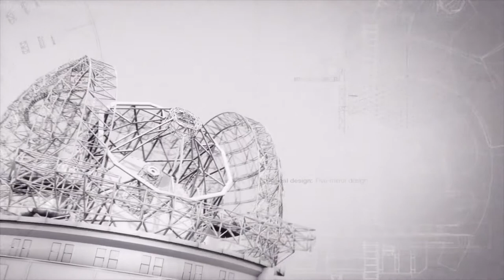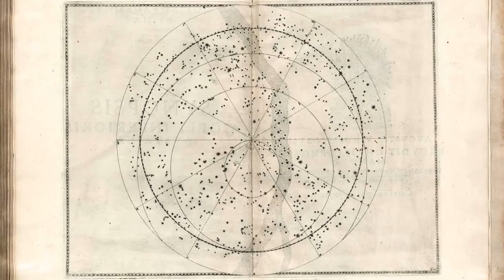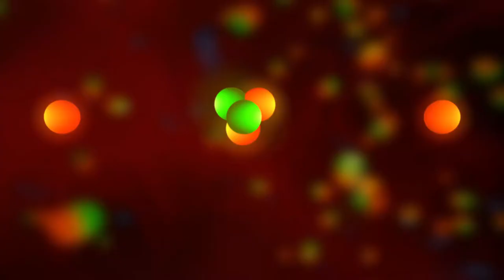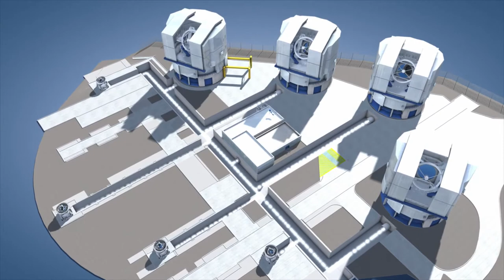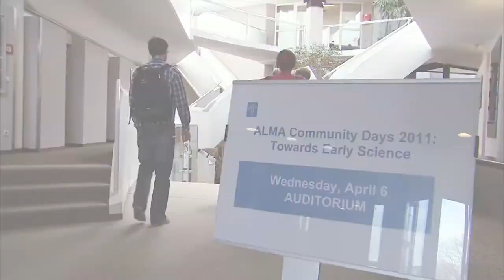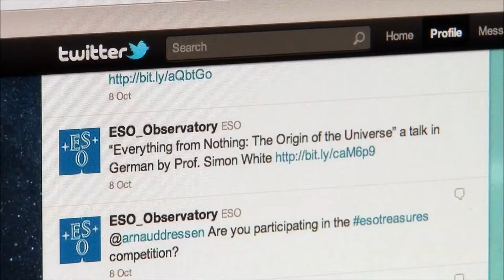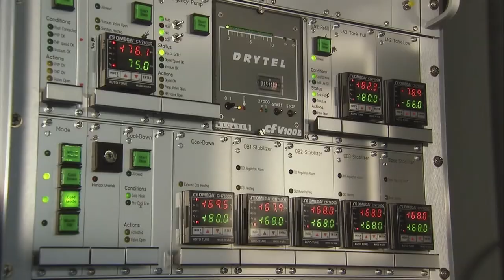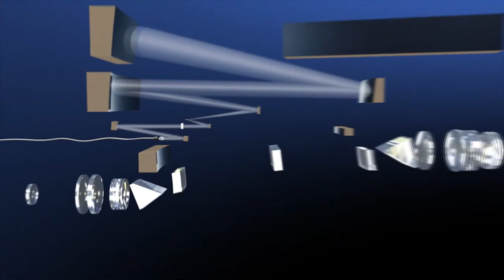UNIVERSE DOCUMENTARY 2020 II Our Universe! Documentary Universe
The official movie for ESO's 50th anniversary, Europe to the Stars, takes the viewer on a 58-minute journey behind the scenes at the most productive ground-based observatory of the world. Science, history, technology, people...

The movie captures the story of its epic adventure — a story of cosmic curiosity, courage and perseverance. The story of discovering a Universe of deep mysteries and hidden secrets. The story of designing, building and operating the most powerful ground-based telescopes on the planet.

The movie consists of eight chapters each focusing on an essential aspect of an observatory, while putting things in perspective and offering a broader view on how astronomy is made. From site testing and explaining the best conditions for observing the sky to how telescopes are built and what mysteries of the Universe astronomers are revealing.

Great that you enrich your knowledge!
Leave a subscription for more documentaries!

Documentary: Europe to the Stars — ESO’s first 50 years of exploring the southern sky (Full movie) by  European Southern Observatory

Proof of origin/credit:
Producer: Herbert Zodet
Written by: Govert Schilling
3D animations and graphics: Martin Kornmesser & Luis Calçada
Editing: Martin Kornmesser
Cinematography: Herbert Zodet & Peter Rixner
Sound engineer: Cristian Larrea
Audio Mastering: Peter Rixner
Host & Lead Scientist: Dr J (Dr Joe Liske, ESO)
Narration: Sara Mendes da Costa
Soundtrack & Sound Effects: movetwo — Axel Kornmesser & Markus Löffler (movetwo.de)
Additional music: John Stanford & zero-project (zero-project.gr)
Proof reading: Anne Rhodes
Subtitles: Mathieu Isidro
Technical support: Lars Holm Nielsen, Raquel Yumi Shida & Mathias Andre
DVD Authoring: Andre Roquette
Executive producer: Lars Lindberg Christensen
Footage and photos: ESO, Christoph Malin (christophmalin.com), Babak Tafreshi/TWAN, Stéphane Guisard José Francisco Salgado (josefrancisco.org), Alexandre Santerne, Nick Risinger (skysurvey.org), Martin Kornmesser, Herbert Zodet, J. Dommaget/J. Boulon/J. Doornenbal/W. Schlosser/F.K. Edmondson/A. Blaauw/Rademakers/R. Holder, Mineworks, Daniel Crouch/Rare Books (crouchrarebooks.com), Getty Images, Royal Astronomical Society/Science Photo Library, Jay M. Pasachoff, Chris de Coning/South African Library/Warner-Madear, Africana Museum/Warner, Leiden University, G. Brammer, Mauricio Anton/Science Library, NASA/Spitzer Science Center/R. Hurt, VISTA/J. Emerson, Digitized Sky Survey 2, MPE/S. Gillessen/M. Schartmann, PIONIER/IPAG, Rainer Lenzen/MPIA Heidelberg, West-Eastern Divan Orchestra in Berlin by KolBerlin, Davide De Martin, Cambridge Astronomical Survey Unit, IDA/Danish 1.5 m/R. Gendler and C. Thöne, Mario Nonino, Piero Rosati and the ESO GOODS Team, ALMA (ESO/NAOJ/NRAO), The NASA/ESA Hubble Space Telescope, Matthias Maercker, Igor Chekalin, Hans-Hermann Heyer, Edmund Janssen, Luis Calçada, Graeme Lufkin, Scott Kardel, Tom Jarrett, Kevin Govender, Sergey Stepanenko, ESA, NASA, IAU/IYA2009, T. Preibisch, R. Fosbury (ST-ECF), INAF-VST/OmegaCAM, OmegaCen/Astro-WISE/Kapteyn Institute, A. Fujii, J.-B. Le Bouquin et al., D. Coe (STScI)/J. Merten (Heidelberg/Bologna), Gemini Observatory/NRC/AURA/Christian Marois et al., M. Janson, Jean-Luc Beuzit, IAC (SMM) and ESPRESSO consortium, T.M. Brown (STScI), UltraVISTA team, TERAPIX/CNRS/INSU/CASU, World Wide Telescope.